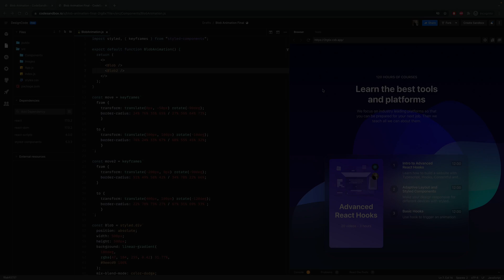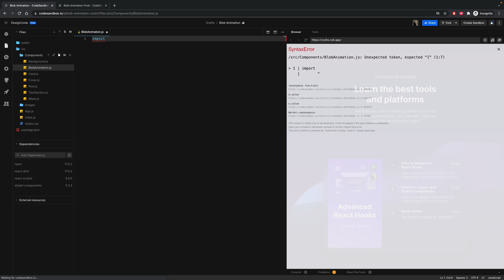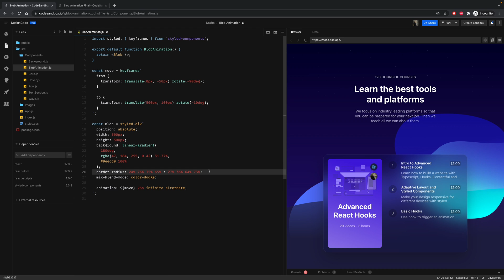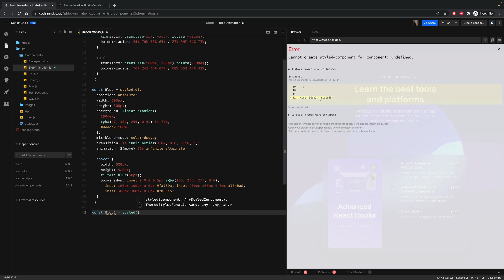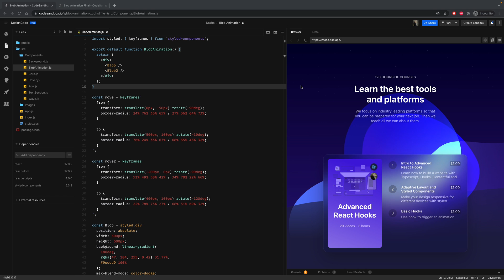Blob Animation and Glassmorphism with CSS and Styled Components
In this tutorial, we'll discover how to enhance frosted glass designs by animating blob shapes and changing their colors.

0:00 What is Glassmorphism
1:20 Blob shape
4:35 Animation
7:50 Hover
9:40 Spacing